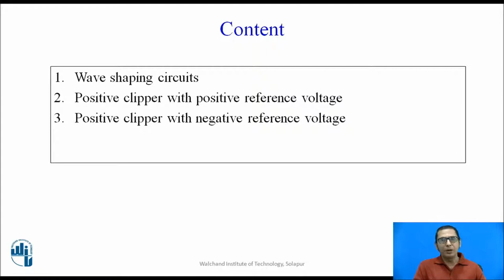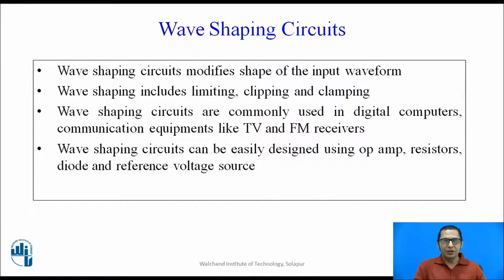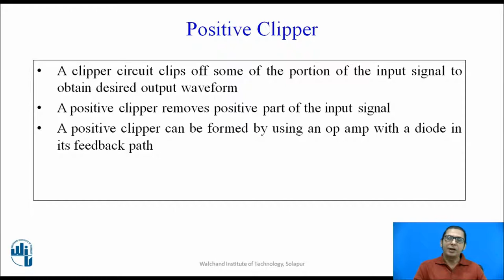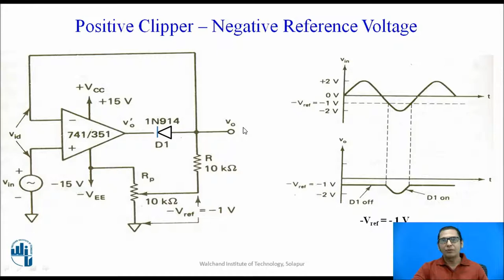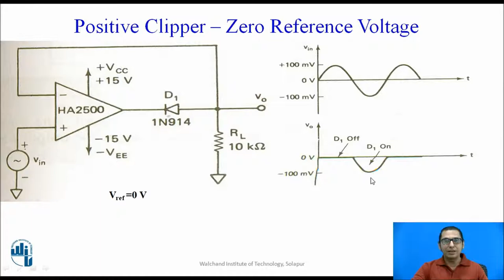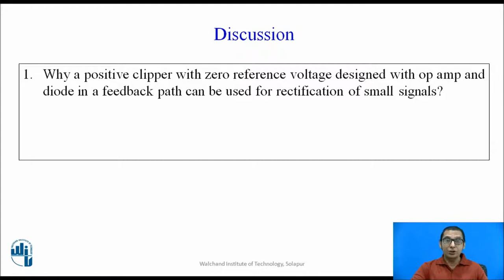Positive Clippers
Dr. S.R. Gengaje
Professor,